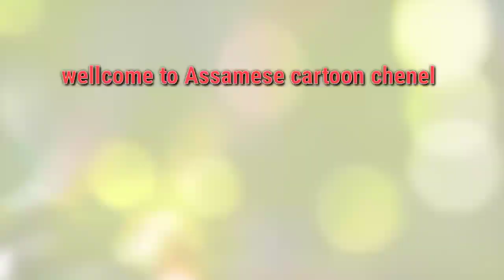বান্দৰ মেকুৰী আৰু পিঠা bandor mekuri aru pitha ll Assamese faiery tales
গঙ্গাটোপ | gangatup | বুঢ়ী আইৰ সাধু |burhi aier hadhu | Assamese faiery tales